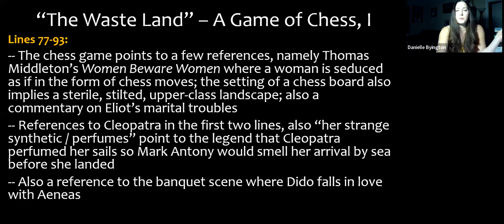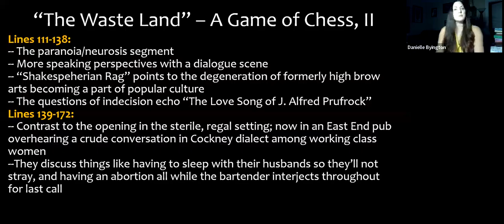T.S. Eliot - The Waste Land, Part II A Game of Chess Analysis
This videos provides an analysis of Part II, "A Game of Chess" from Eliot's "The Waste Land".